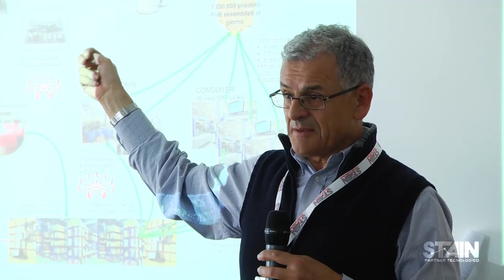Openhouse Westrock 2017 (Vicenza)